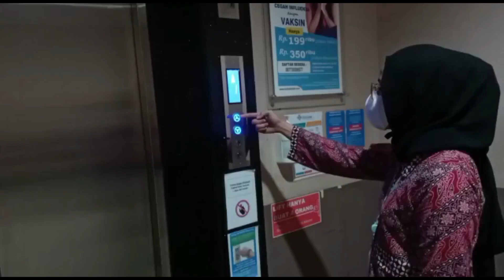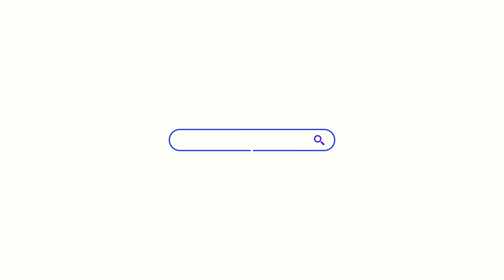Testimoni Alumni Prodi Gizi Universitas MH Thamrin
Universitas MH Thamrin, Jln. Raya Pondok Gede no 23-25 Jakarta Timur